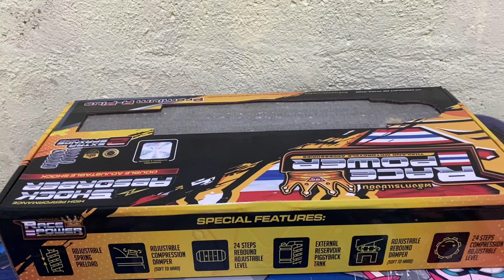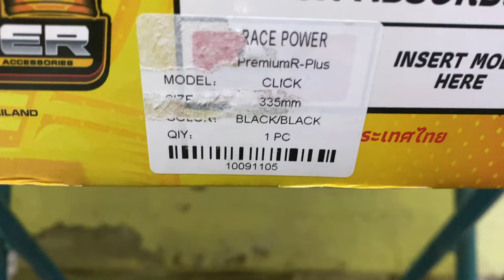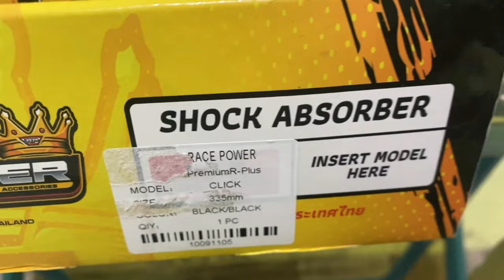Race Power shock for Click (VARIO) [unboxing]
Sa Lozada po nabili yung sellerpo si 24/7 Grind
Meron din siya fb page 24/7 Grind